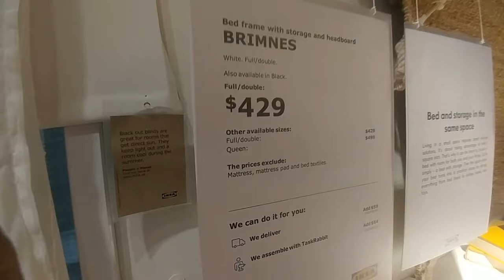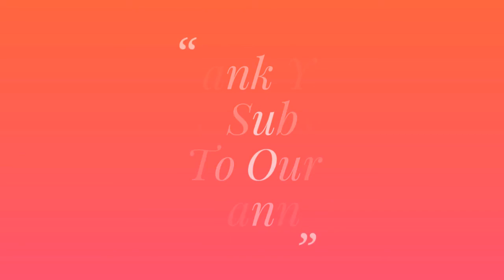S01E07 - Ikea Made Easy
Ikea is one of favorite places to shop. Most of our house is covered in Ikea stuff. The thing I like most about Ikea is the way the store is setup. stop at the daycare centre, walk thru the showroom, collect your items, and then finish it all off with a delicious lunch or dinner. Also you can't beat the price

My Gear:
Galaxy Tab E
Nikon D40
Nikon D7000
My PC Motherboard